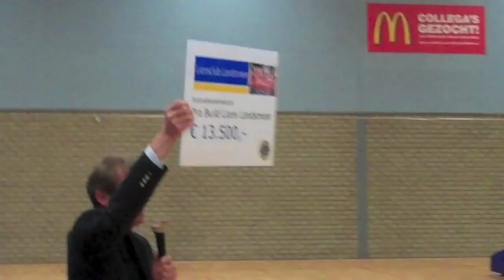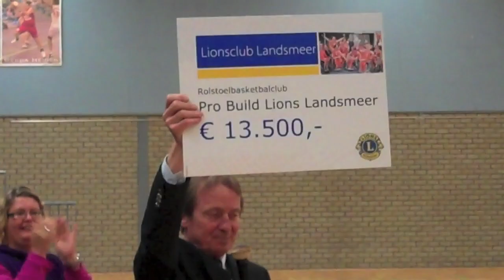ProBuild LIons rollers krijgen 13.500 euro van Lions afdeling Landsmeer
8 oktober 2011. Voorzitter van de Lions club afdeling Landsmeer, dhr A.A.A. Smit, overhandigt een cheque van 13.500 euro aan Francis Braakman van de ProBuild Lions-rollers.